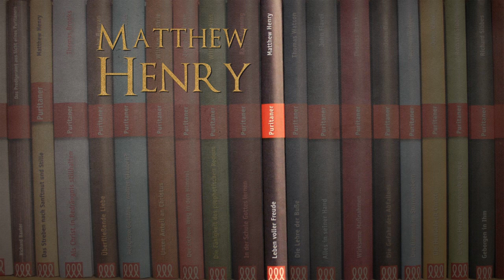Matthew Henry - Auslegung dieser Lehre (Leben voller Freude)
Aus dem Buch: Leben voller Freude.